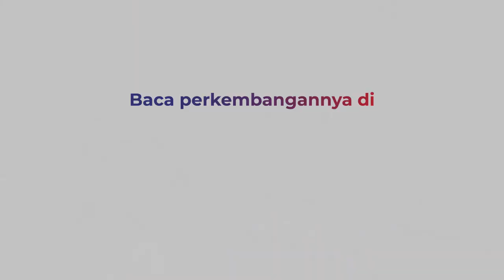Banyak Laporan Perusahaan Non Esensial Beroperasi, Tim Gabungan Lakukan Sidak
Tim gabungan satgas covid-19 Kabupaten Bandung Barat melakukan sidak ke sejumlah perusahaan, Kamis (15/7/2021).

Sidak ke perusahaan dilakukan untuk memastikan pihak manajemen menjalankan aturan dalam masa PPKM Darurat, selengkapnya di